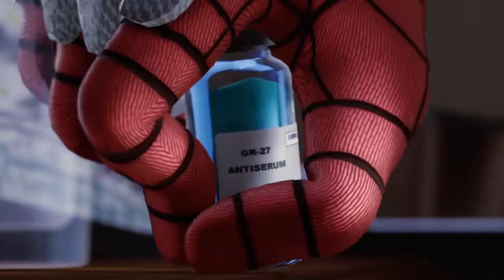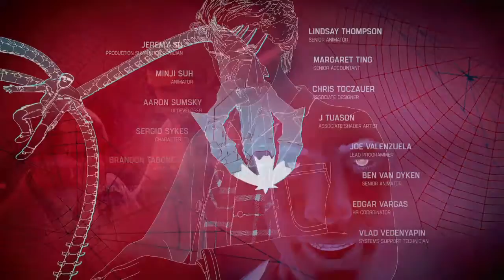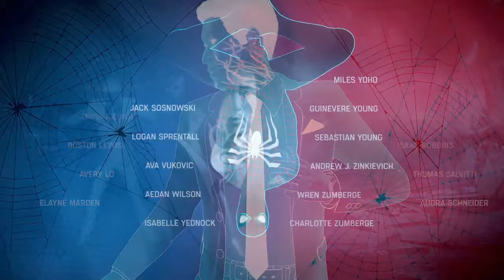Marvel's Spider-Man PS4 COMPLETE END CUTSCENE'S